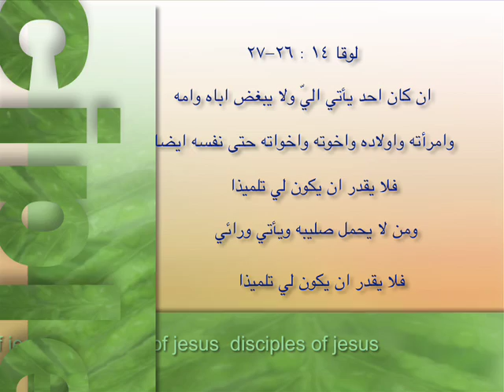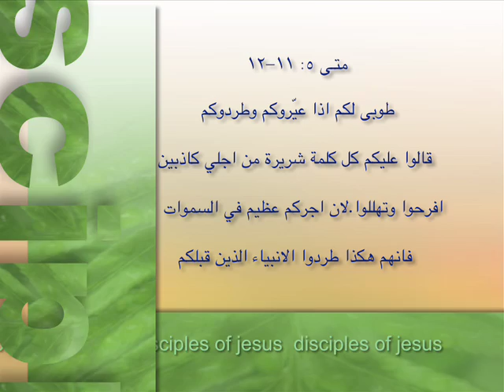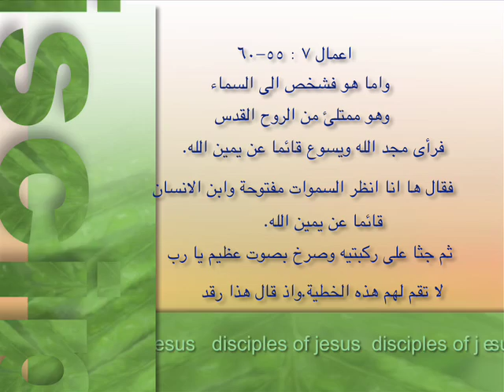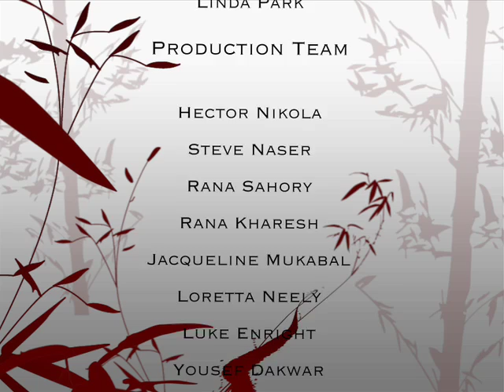Jack Park - The Cost - Part 1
Jack Park teaching from the Holy Land about the Cost to be a disciple of Jesus.
القس جاك بارك يعلم عن الثمن لان تكون تلميذ للمسيح